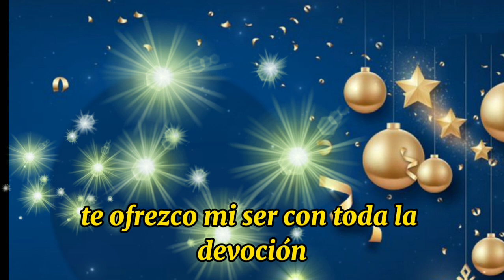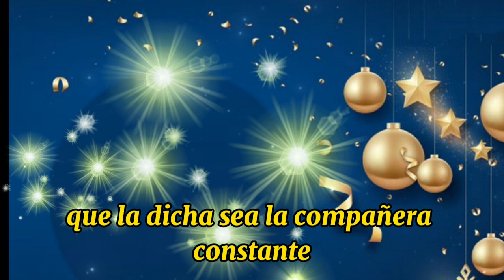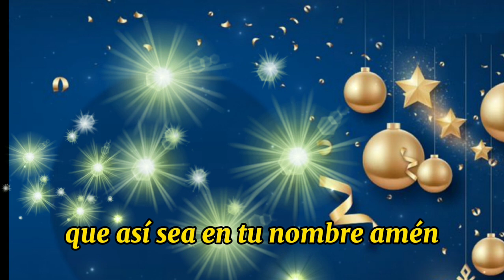oracion de la noche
oracion de la noche Amado Dios, me entrego a tu divinidad. Configura mi esencia según tu designio. Cualquier conformación que realices, la recibo con gratitud, estoy preparada para todo, cada cambio lo acojo.
Con la condición de que tu plan se manifieste en mi ser y en toda la creación que emana de ti, no anhelo nada más, padre#oraciondelanoche